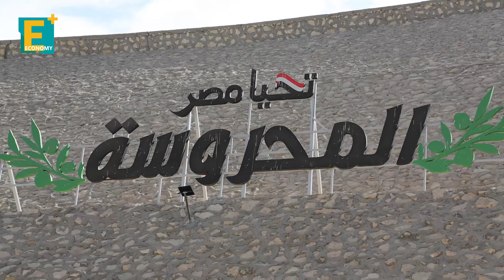من العشوائيات للتنمية الحضرية.. خطة بـ700 مليار جنيه حتى 2030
تحدث رئيس صندوق التنمية الحضرية "تطوير العشوائيات سابقا" عن خطة استثمارات الصندوق خلال السنوات العشر المقبلة، واهم المناطق المخطط تنميتها في جميع أنحاء الجمهورية بخطة استثمارية تتجاوز 700 مليار جنيه.

إيكونومي بلس